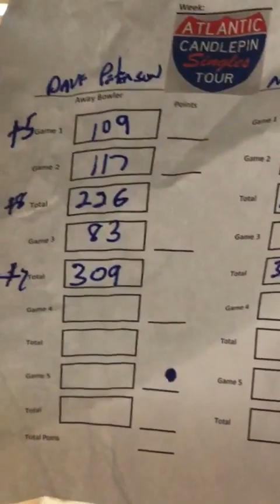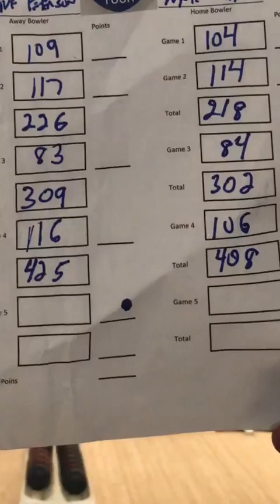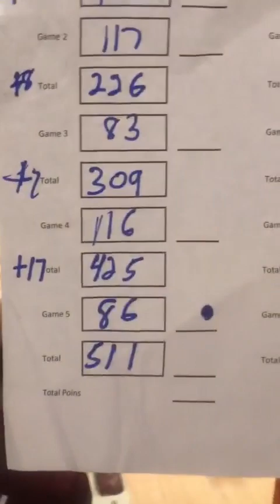ACST C South Semifinal: Wheeler vs. Peterson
ACST Class C South semi-final #2 Nate Wheeler vs #8 Dave Peterson. Winner to face Mike Fabrizio Smith.
Announcer John Ahearn.
The video is tilted 90 degrees for the first 7 minutes and 8 seconds.